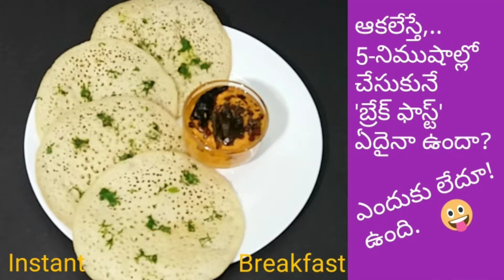Spongy Dosa-Instant Dosa/ఆకలేస్తే 5-నిల్లో చేసుకునే బ్రేక్ ఫాస్ట్ ? / Just 10min / DesiCook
Its a dosa type breakfast. No need to soak whole night. Nofermentation. Instant preparation. With all avaialble@kitchen .
Let be mporning or midnight,you can make it on the spot. And enjoy it.

instantbreakfast,10minutesbreakfast,quickbreakfast,15minutesbreakfast,
Spongydosa,setdosa,uthappam,appam,ravvaappam,recipe,breakfastrecipe,breakfast,quickandeasy,nooil,nofermentation,snacks,quickandeasy,